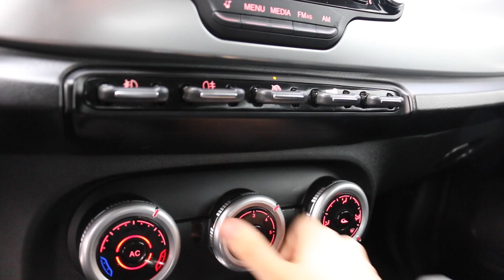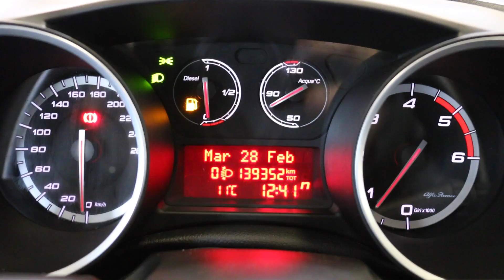ALFA ROMEO Giulietta 1.6 JTDm 105cv Progression | AutoBack review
Visita nuestra exposición en C/ Juan de la Cierva 59 y 61 Móstoles (Madrid).
Vehículo totalmente revisado y garantizado.
12 meses de garantía incluido.
Hasta 24 meses de garantía por muy poco más.
¡¡Compramos tu coche!!
Ponemos a tu disposición ¡¡Financiación 100%!!
IVA incluido y deducible para empresas y autónomos

Equipado :
- Luz diurna de led

- Sistema Star/stop

- Radio CD

- Entrada USB y AUX de Audio

- Ordenador de abordo

- Antinieblas delanteros

- Volante multifunción

- Elevalunas eléctricos

- Retrovisores eléctricos

- Cierre centralizado

- Llantas de aluminio de 16 "

- Cambio manual de 6 velocidades